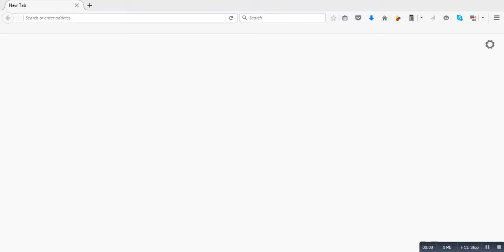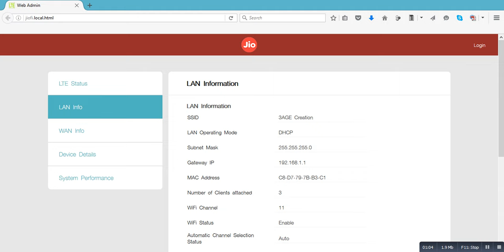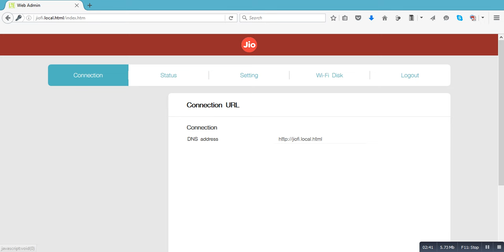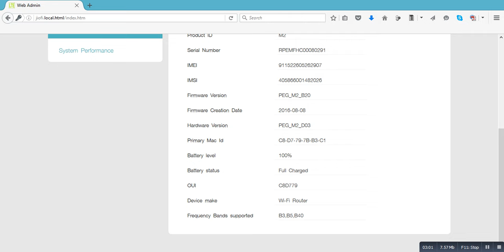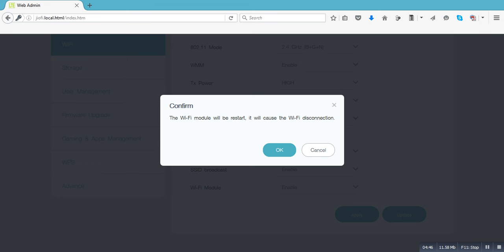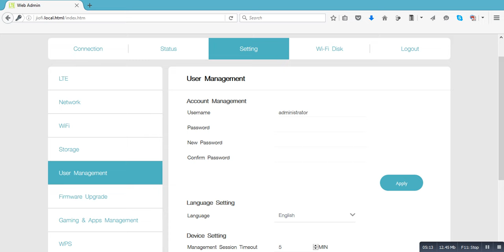Jio Fi M2| Full Setup Demo | Jio Fi 2 Callingeature WPS Use | Speed Test | All you needto know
JioFi Complete Setup and Configuration using JioFi Web Console
Jio Fi M2| Full Setup Demo | Jio Fi 2 Calling
Feature WPS Use | Speed Test | All you need
to know